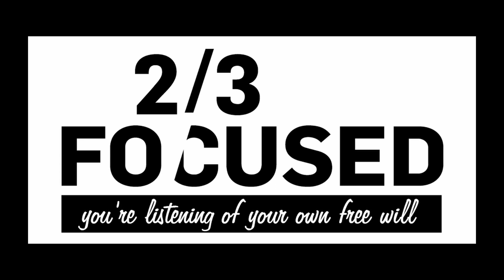Ep. 91 - Boom Boom, Burnt Waffle Swamp - 2/3rds Focused Podcast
This week Andy Birkey joins Jan, Red and Rasmus to talk about how to overcome losing your workshop.

Focuses of the week:
Andy Birkey: